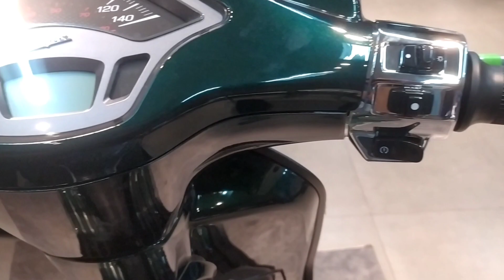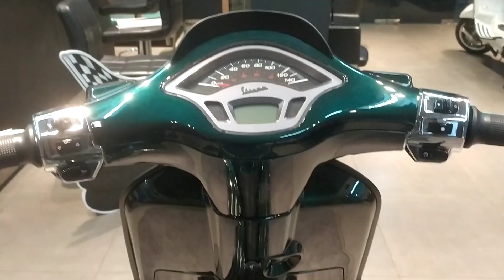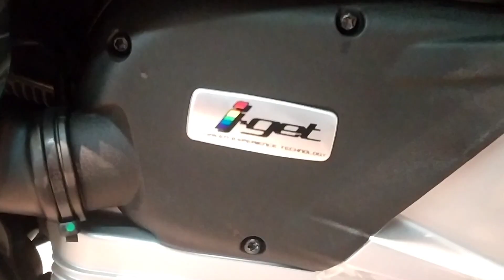Vespa Sprint Racing Sixties | BELINYA DISINI !!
Divideo kali ini saya ingin mereview Vespa Sprint Racing Sixties yang akan segera habis didealer resmi dan akan dijual oleh perorangan yang harganya akan lebih mahal dari harga resmi dealer.